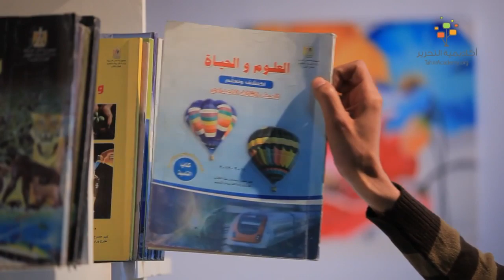١٧ مارس، ٢٠٢٠